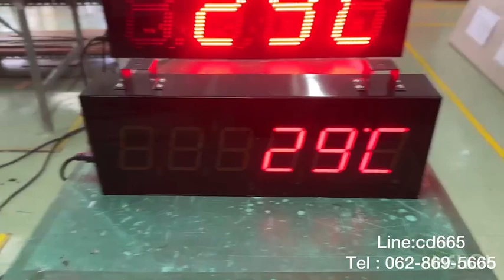639-REVIEW DIGITAL CLOCK MODEL : CK-406A นาฬิกาดิจิตอล